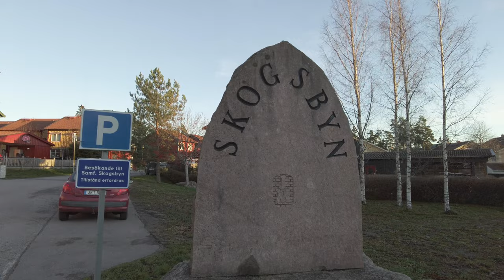Walking in Swedish Neighborhood Stenhagen in Uppsala (4K, 60fps)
Walking tour in Uppsala suburb Stenhagen residential area. Villas, houses, architecture.

Recorded on 12 November 2021 at 2.30 p.m.

MY GEAR:
DJI Osmo Pocket/DJI Pocket 2
Zoom H1n
Roland CS-10EM Binaural Microphones
Saramonic Dual LavMic

Stenhagen Sweden (Sverige) 2021 city tour 4K 60fps video walk. City walk through Stenhagen video. Walking travel tour around in Stenhagen, Sweden. Street asmr binaural 3D sounds of the city ambience. Visit Stenhagen, Sweden through this virtual walk 4K video. Ultra HD.